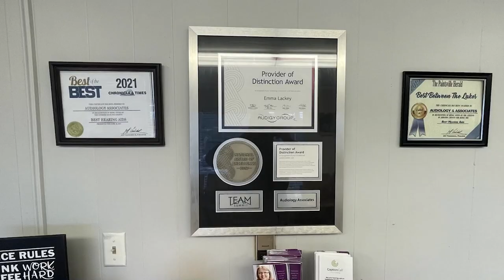Jenny Wiley Kentucky Derby Party Takes to the Races on May 4, 2024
Friends of Jenny Wiley will be holding their annual Kentucky Derby Party on Saturday, May 4, 2024.